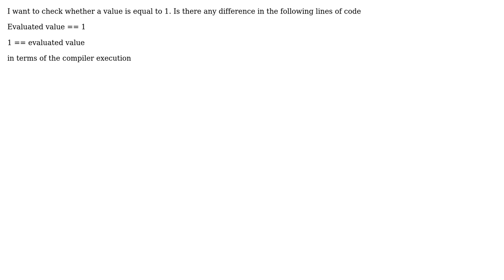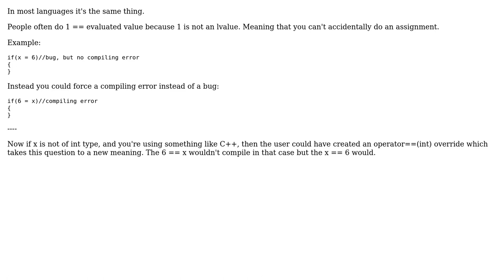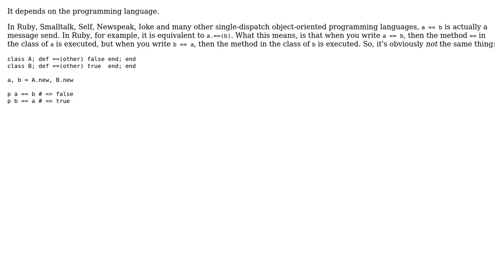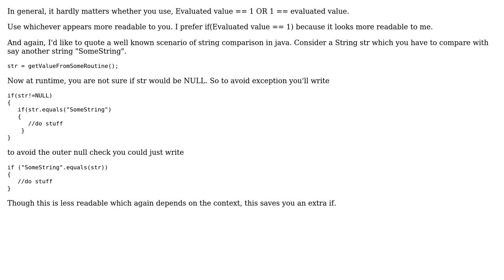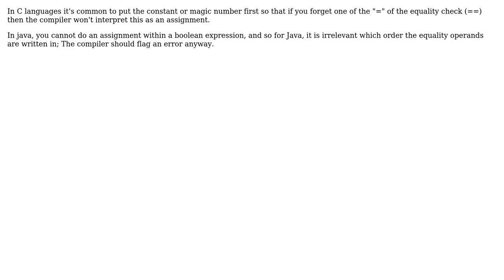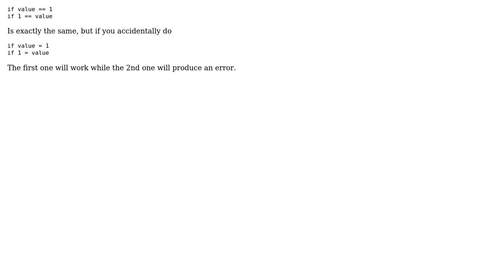== Operator and operands (12 Solutions!!)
== Operator and operands

With thanks & praise to God, and with thanks to the many people who have made this project possible! | Content (except music & images) licensed under CC BY-SA | Music | Images & others | With thanks to user unwind user Steve Jessop user Sergio user Real Red. user rahul user Pete Kirkham user Olafur Waage user Kurley user Jorg W Mittag user erikkallen user Douglas Leeder user Brian R. Bondy and the Stack Exchange Network Trademarks are property of their respective owners. You are responsible for your own actions.